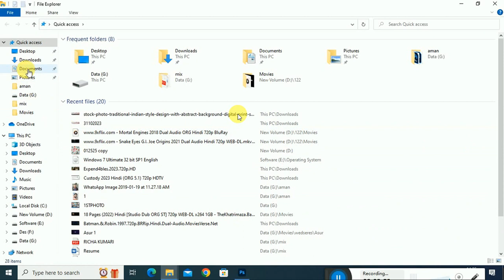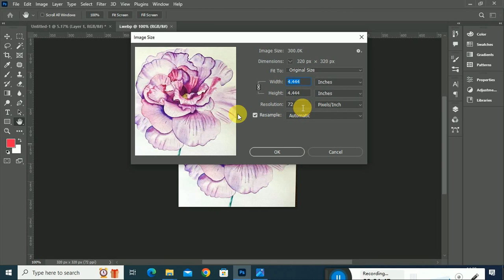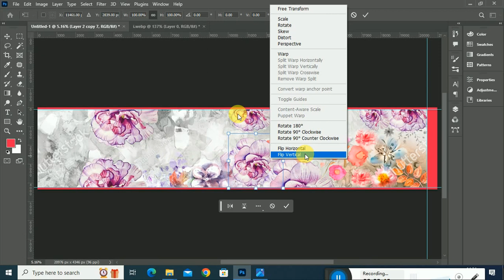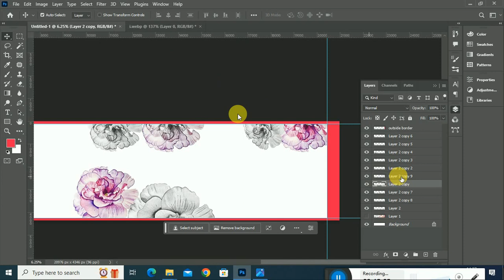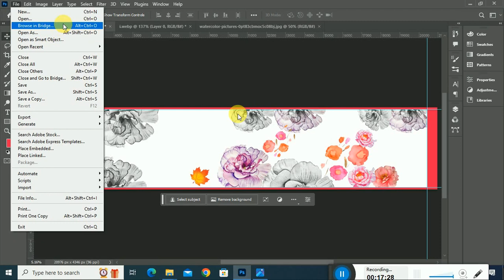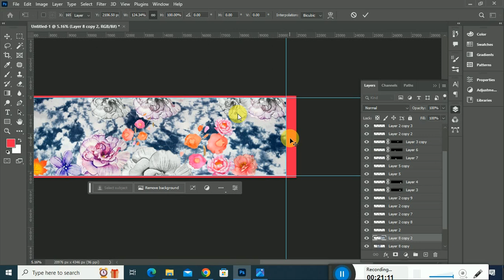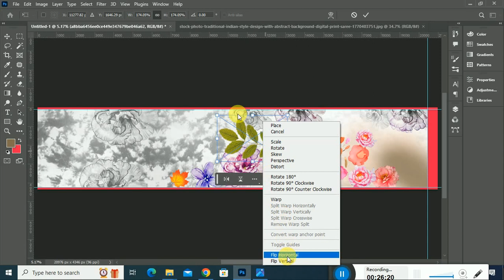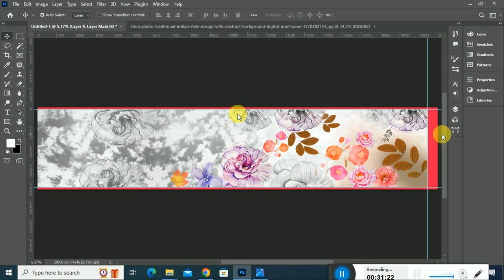How To Create Saari in Photoshop Digital Printing Design || Perfect saari Design || Textile Design